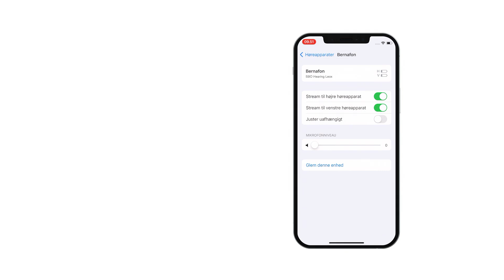Sådan parres Bernafon Bluetooth® høreapparater med en iPhone (Bernafon Leox)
Bernafon Leox